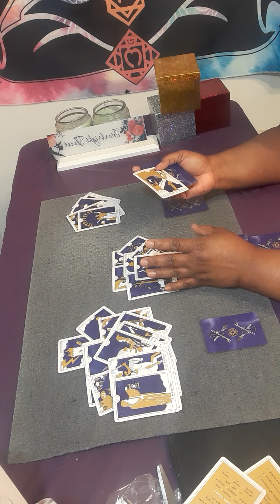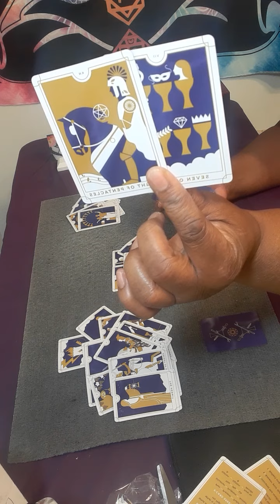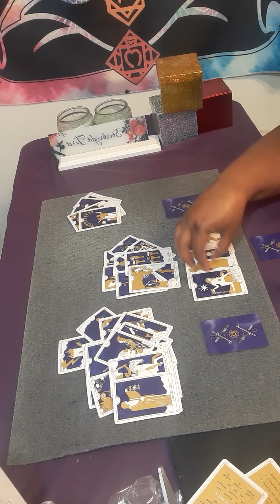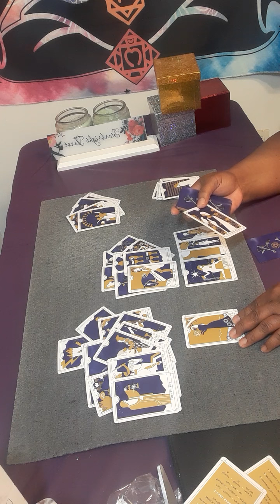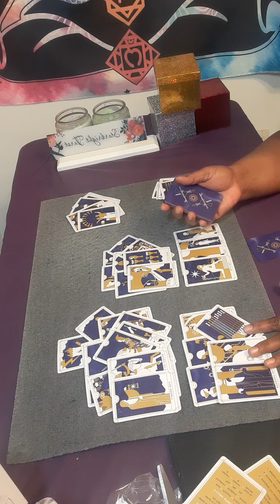CANCER Will my ex come back to me wanting to reconcile reading?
15 minutes $60.00

20 minutes $80.00

30 minutes $112.00

 Or

cancer tarot

 readingcancer august 2022

cancer tarot august 2022 cancer tarot reading

cancer tarot

cancer love tarot august 2022

starbright tarot

august cancer 2022

cancer horoscope

august cancer 2022

aquarius tarot

cancer reading

starbright tarot

gemini

gemini tarot

leo tarot

taurus

leo

taurus tarot

aries

cancer reading

Cancer august 2022 Cancer tarot

august 2022

cancer 2022

sagittarius

gemini

gemini tarot

leo

leo tarot

libra

capricorn

cancer august

cancer love

cancer reading

gemini tarot

horoscope cancer

cancer love

leo tarot

cancer readings

taurus tarot

cancer

2022 horoscope

cancer august 1 2022

psychics

tarot readings

psychic reading

psychic medium

tarot reader

psychic readers

Tarot reader

psychic development

psychics readings

psychic reading

psychic services